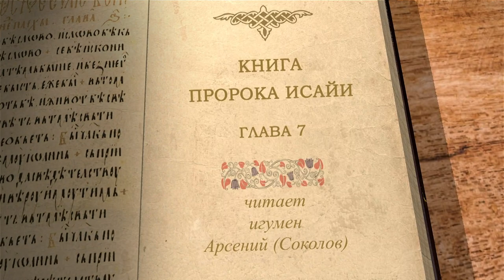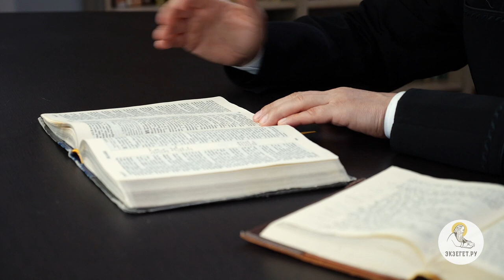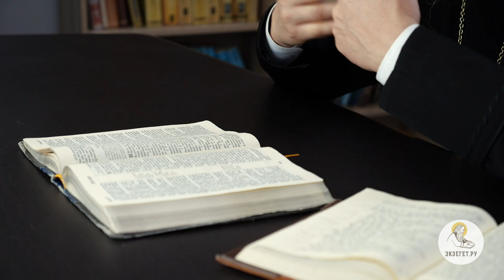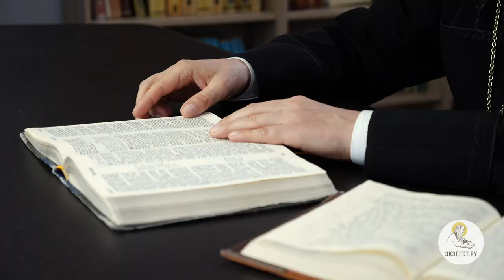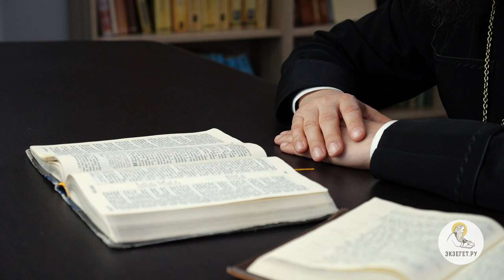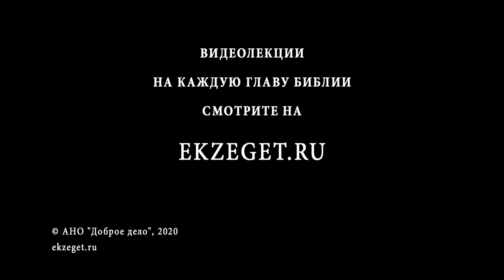Книга пророка Исайи. Глава 7. Игумен Арсений (Соколов). Ветхий Завет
В сегодняшнем видео вместе с игуменом Арсением (Соколовым) продолжаем цикл бесед на книгу пророка Исайю. Читаем 7 главу.
Отец Арсений дает подробную историческую характеристику периода, описанного в 7 главе книги пророка Исаии, рассказывая про царя Ахаза, войну Израиля и Ассирии против Иудеи.
Пророк Исаии идет к Ахазу, говоря ему не страшиться предстоящего нападения и обещая помощь Божью. В свою очередь правители Израиля и Ассирии желают поставить своего ставленника, дабы контролировать Иудею. Исаия говорит о судьбе агрессоров, предсказывая их дальнейшую гибель.